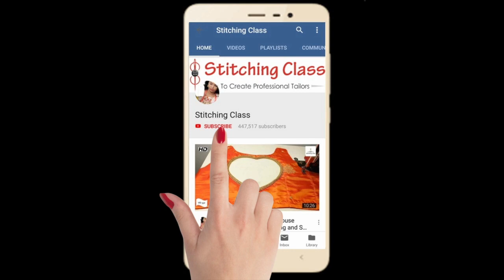Simple And Easy Sleeve Design, Cutting And Stiching, New Model Sleeve Design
Poonam Gupta
(Stitching Class)